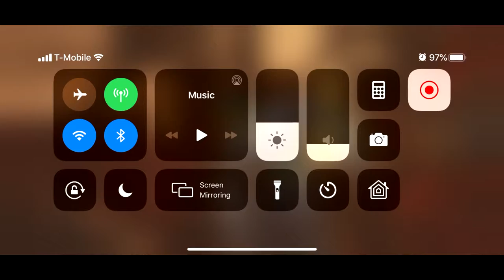How To 100% Variant 1.2 (Marvel Contest of Champions) The Worst Chapter